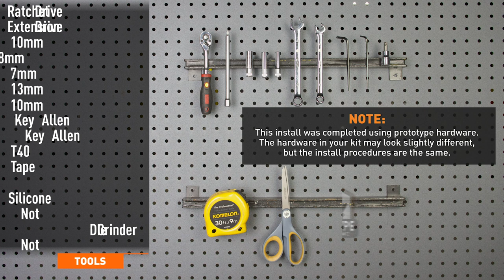2018+ Jeep Wrangler JL/2020+ Jeep Gladiator Snorkel Installation Guide by Mishimoto Automotive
Model: MMAI-JL-18N

• Fits 2018+ Jeep Wrangler JL/2020+ Jeep Gladiator
• Raises fresh air inlet to roof level to capture cool and clean air on the trail
• Fits with stock or Mishimoto intake
• Increases induction noise
• Precision-engineered rotational-molded tube is durable and UV resistant
• Includes durable 2.5mm-thick steel brackets
• Designed using the latest in 3D printing, CAD modeling, and flow bench technology
• Snorkel inlet features drains to help prevent water intrusion
• Removable inlet allows use with pre-filters
• Slotted bracket accepts additional lighting
• Available with black, blue, red, or gray primer brackets and inlet screen to match any build
• Mishimoto Lifetime Warranty